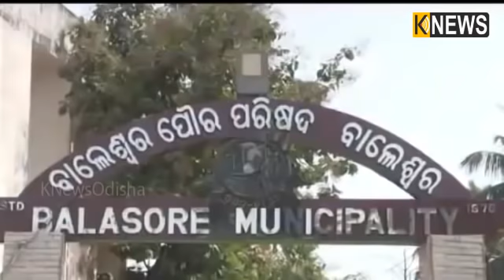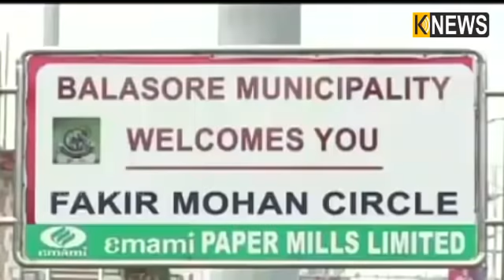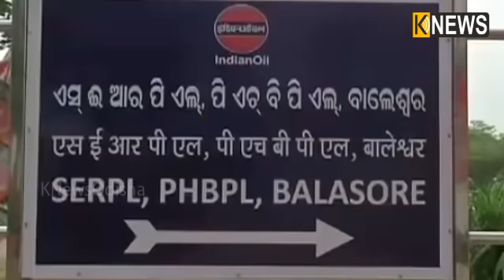ଏଥର କାହା ଦଖଲକୁ ଯିବ 2019 ବାଲେଶ୍ୱର ଲୋକସବହ ଆସନ || Knews Odisha